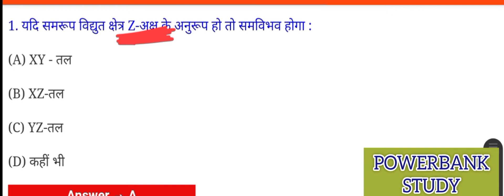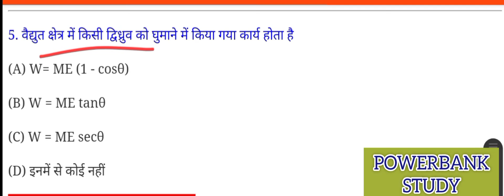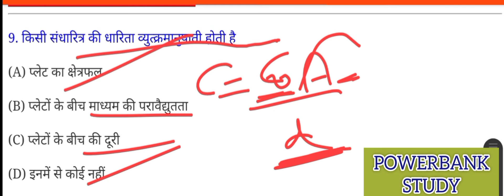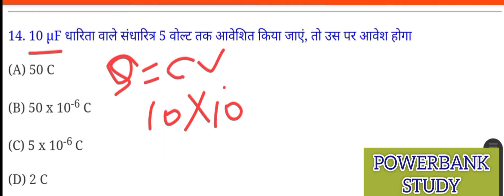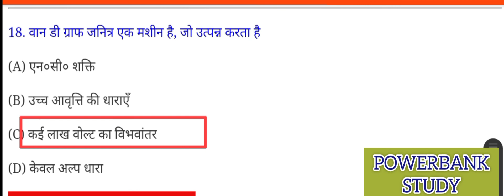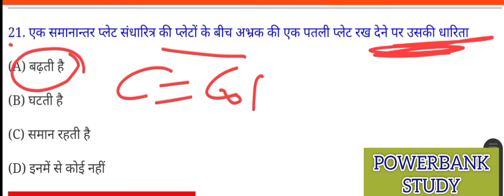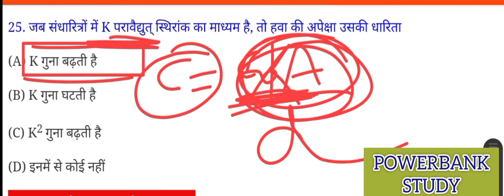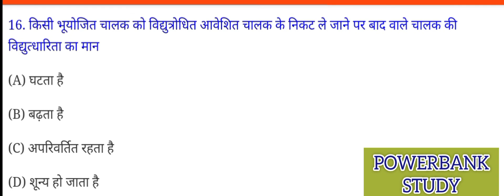12th स्थिर विधुत विभव तथा धारिता / 12th physics objective 2021/ 12th vvi MCQ /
12th स्थिर विधुत विभव तथा धारिता /
12th physics objective 2021/ 12th vvi MCQ /